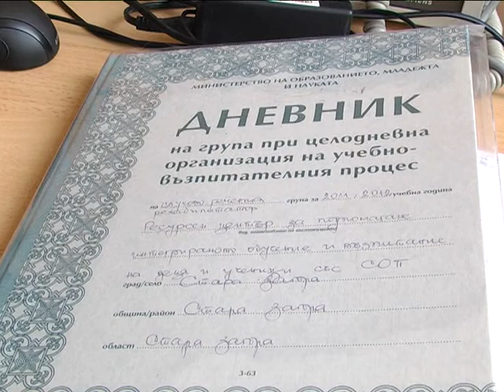Областен информационен център Стара Загора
В Стара Загора работи активно Областен информационен център. Той се осъществява по проект на Община Стара Загора, в партньорство с Областна администрация, Европейски информационен център Европа Директно и Агенцията за регионално икономическо развитие. Проектът е финансиран по ОП Техническа помощ чрез Европейския фонд за регионално развитие и е на стойност 500 000 лева.

Срокът за неговата реализация е 3 години. Информационни центрове има във всичките областни градове в страната и целта им е да популяризират възможностите за финансиране на проекти от структурните фондове и Кохезионната политика на ЕС, съобщи Петя Ацинова, управител на Областния информационен център в Стара Загора.

Тя е нейните колеги провеждат регулярни срещи във всички общини в региона, на които представят актуални данни за структурните фондове на Европейския съюз. За информация относно възможностите за кандидатстване с проекти, към центъра могат да се обръщат представители на бизнеса, на общините, неправителствени организации и физически лица, защото има програми, по които и те могат да участват, като ваучерната, например. Чрез нея много хора придобиха ключови умения, което ги прави по-конкурентни на пазара на труда.
Ваучерната програма е сред най-успешните и към нея има голям интерес, но в момента финансирането е изчерпано и се очаква пренасочване на средства от други по-неатрактивни мерки, съобщи още Петя Ацинова.
Петя Ацинова - ОИЦ

Една от предпочитаните мерки по ОП Конкурентоспособност - Технологична модернизация, през 2012 г. не е активна, но действа мярката Подкрепа на научно-изследователска и развойна дейност на българските предприятия.

Отворена е и схемата Стартиране на иновативни предприятия чрез подкрепа на внедряване на иновации и иновационни продукти, процеси и услуги.

По ОП Конкурентоспособност предстои да бъдат отворени още две схеми, насочени към малките и средните предприятия: Създаване на регионални бизнес инкубатори и Енергийна ефективност и зелена икономика.

Схемите по оперативните програми, обаче, са насочени предимно към големите и средните предприятия. Микро и малките фирми почти нямат достъп до европейски финансови средства и това е естествено, защото те трудно могат да намерят свеж ресурс за да кандидатстват с проекти, каза Петя Ацинова.

При някои от оперативните програми има интерес и се очаква да се обсъди възможността за създаване на гаранционни фондове, в които да бъдат насочени част от неизползваните средства по различните мерки. Ако това стане, ще бъде от голяма полза на дребния бизнес, заяви управителят на Областния информационен център в Стара Загора